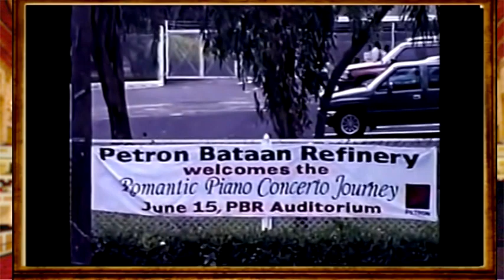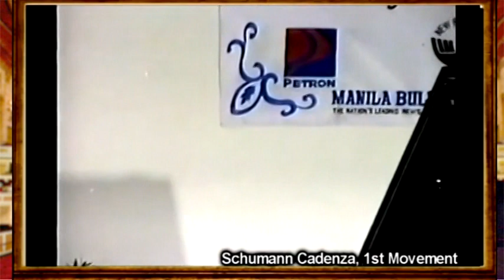#2) ISS RPCJ Tour 6 Docu Prof. Reyes 2003 Betis Church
Romantic Piano Concerto Journey (RPCJ) Tour 6 Documentary ("Docu")

Commencing in January 2001, Philippine Pianists Dr. Ingrid Sala Santamaria (ISS) and Prof. Reynaldo Reyes embarked on a country-wide Educational Music Tour featuring the greatest and best loved Piano Concertos of the Romantic Period of Music on Two Pianos. Dr. Santamaria took the Soloist Parts while Prof. Reyes essayed the Orchestra Parts.  Open Fora concluded each concert. This project was named "Romantic Piano Concerto Journey Tours" (RPCJT), and starting with Tour 2, included some key cities in Asia and the United States.

These Tours were held bi-annually - in January, and in the summer months of June to August.  These time frames were adjusted according to Prof. Reyes' availability as he was based in the United States.  From Tour 1 in January 2001 to their Final Tour 24 in July - August 2015, they performed close to 400 Concerts.

The Romantic Piano Concerto Journey (RPCJ) Tour 6, held in May 30 - August 17, 2003, consisted of 35 concerts.  It started with 3 concerts in Los Angeles, U.S.A., and then proceeded to numerous venues in Central Luzon, Philippines.  Among places visited were:  San Narciso and Castillejos, Zambales; Subic Bay, Bataan, Pampanga, Tarlac, Nueva Ecija, Bulacan, Manila, and Makati and Quezon Cities. The 100th Concert was jubilantly celebrated at Fuente de Artes, Makati City, on August 17, 2003. It took the two pianists 2 1/2 years to get to this landmark!

The RPCJ Tour 6 may be considered a microcosm, encapsulating in miniature the characteristic goals and aspirations of Dr. Santamaria and Prof. Reyes who may be considered "music missionaries" in their desire to spread and share the beauty and importance of CLASSIC MUSIC to as many as possible.

This Documentary of RPCJ Tour 6 traces the travails of having to use and transport their own two personal grand pianos to the concert venues, with Piano Technician in tow.

Snippets of musical highlights from different venues on this Tour are featured as well as sample Questions and Answers which were an imperative component of each concert. Documentation from Videographer, Writer and Photographer on the Tour has enabled us to capture the essence of this unique Cultural and Educational endeavor.

In this particular RPCJ Tour 6 Documentary Compilation for YouTube Viewing and Sharing, there are 12 Parts, marked s 1 - 12. Some abbreviated highlights from each segment might be interesting to note

        #1)  This Video, Tour 6 Docu (from 2003), was made on June 10, 2015 while in the midst of preparations for the 24th and Final RPCJT for July - August 2015.  It is uploaded for the first time on our 3 YouTube Channels in April, 2021.

        #2)  Limay, Bataan; Guagua, Pampanga; Betis Heritage Church;
                Schumann M1 Cadenza; St. Saens #2 M1 Intro; Tschaikovsky
                B-Flat Minor Concerto Excerpts; Grieg and Rach 2 M1 Excerpts

        #3)  Clark Museum; Tarlac State University; Central Luzon State
                Univ.; Science City of Munoz, Nueva Ecija; Schumann M3 Intro;
                Tschaikovsky M2 "French Waltz"; Dedication - Schumann-Liszt; Grieg Cadenza

        #4)  Pampanga Economic Zone; Ma. Assumpta Seminary, Cabantuan;
                Tschaikovsky M1 Cadenza, M3, Finale;  Buencamino "Mayon"

        #6) University of Makati Park and Garden; Far Eastern Univ.; Centro Escolar Univ.; Grieg M1/M3; Schumann M1 Coda, 2nd theme & M3 Intro; Tschaikovsky M1 Excerpt

        #7)  Pamantasan - Intramuros;  International Christian Academy,  Makati; Concert at the Park - Luneta, Manila; St. Saens #2 M1 Intro & Coda; Schumann M1 Intro, M2 & M3 Excerpts; Grieg M2, M3 Coda

        #8)  Philippine Normal Univ.; Girl Scouts Auditorium, Manila; German Cultural Center, Quezon City; Convent of the Holy Spirit;Tschaikovsky M1 Intro; Grieg M1 & M3 Excerpts;  St. Saens #2 M2; Beethoven "Emperor" M1 Excerpt

        #9)  Fuente de Artes; 100th Concert; Toast by Don Ado Escudero; Open Forum - some sample questions; Beethoven "Emperor" M2

        #10)  Concert at the Park - Luneta, Manila; Hospicio de San Jose Orphans; Complete Rachmaninoff Concerto #2 (with abbreviated M2)

        #11)  Rachmaninoff Con. #2 - M2 up to end

        #12)  Rachmaninoff Con. #2 - M3

Dr. Ingrid S. Santamaria annotates this Documentary on RPCJ Tour 6, and in her words, "Our mission and vision is to keep Classic Music alive. It is important to just even appreciate it and to realize how meaningful it is in everyone's lives - ennobling, enriching."

It is with great pleasure that we share this RPCJT Docu on Tour 6 with our YouTube FRIENDS.